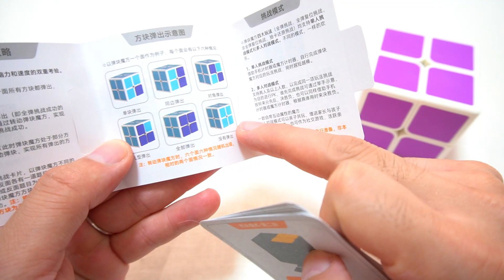ただの2×2じゃないぞ！ OS CUBE QiYi Osipov's OS Cube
★iYi Osipov's OS CubeはTORIBOストアで購入できます。